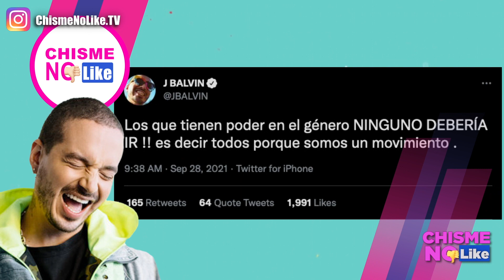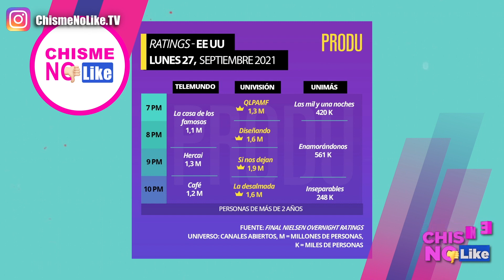YOTUEL CONTESTA A J BALVIN: TODOS IGUALES - CHISME NO LIKE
En vivo, Yotuel habla de su nominación al Grammy y le contesta directo a J Balvin.